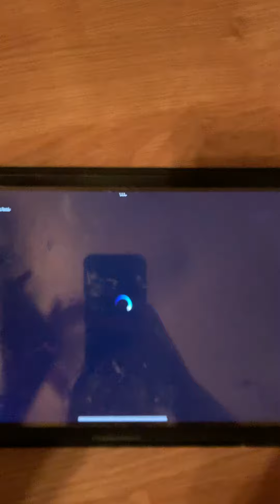It’s for will be awesome 😎 at the boy 👦 gym probably